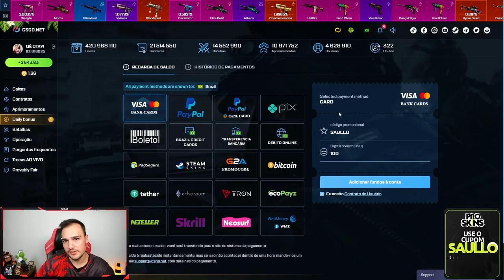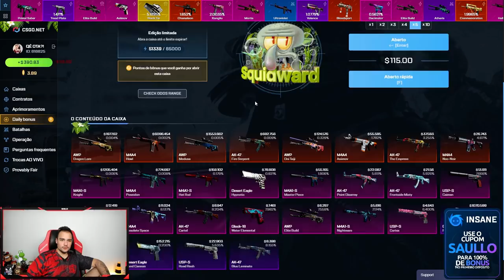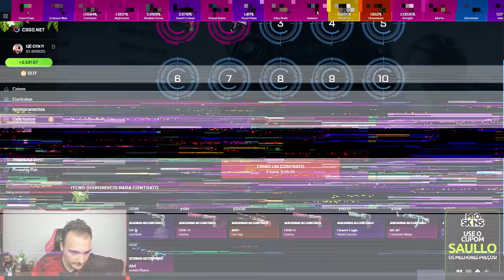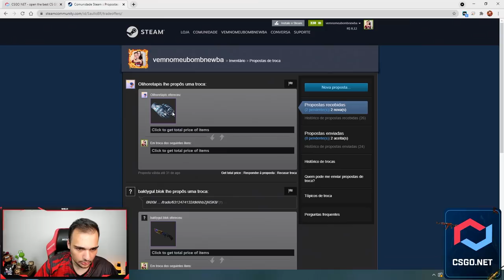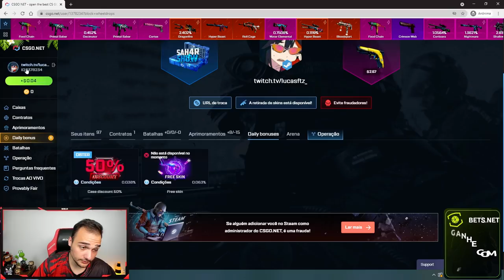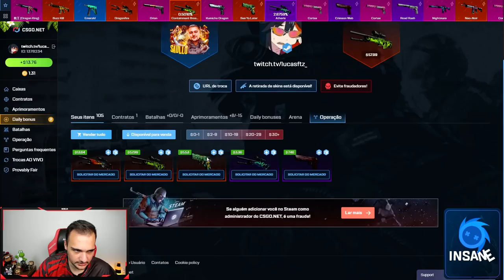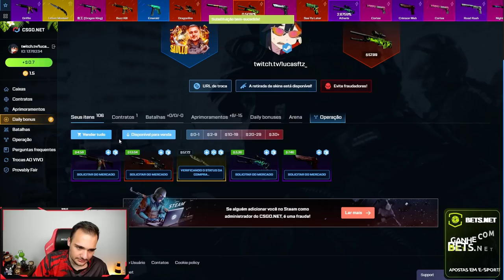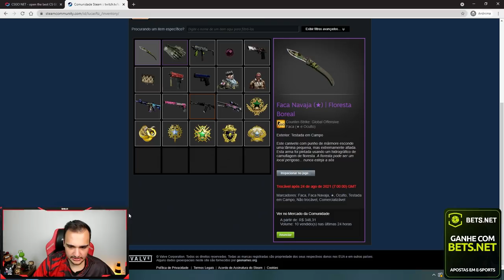Ganhei a LUVA do FALLEN de R$5.100,00 e dei uma FACA e uma LUVA para um INSCRITO!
Ganhei uma luva super rara no CSGO